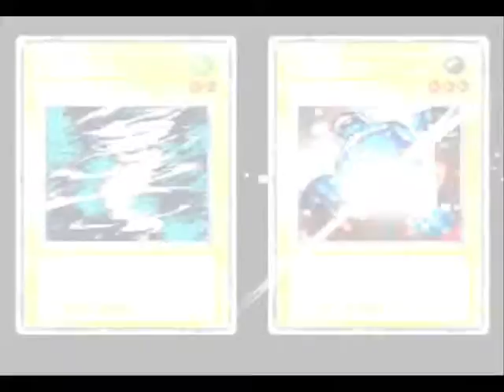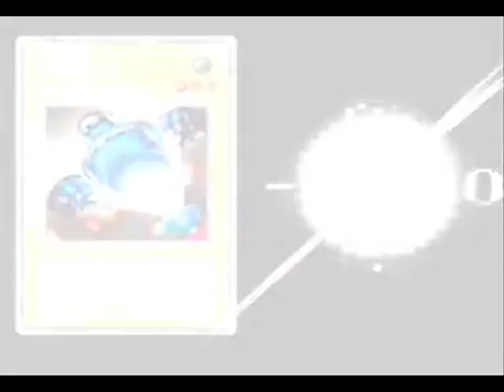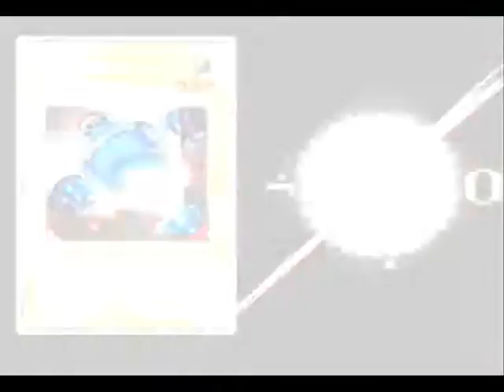Yu-Gi-Oh Forbidden Memories - Free Duel - Duel Master K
There's a dual amount of power in this duel as I go head-to-head with Dual Master K, a man known for using the exact same deck as the player! Who will triumph in this battle!? It's time to D-D-D-D-D-D-D-D-DUEL!

This video is dedicated to a good friend ^_^